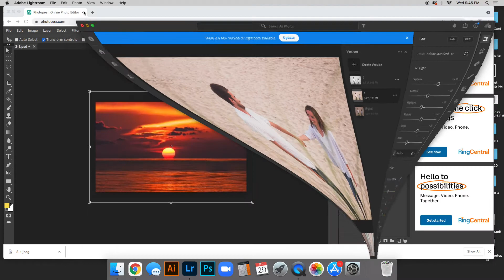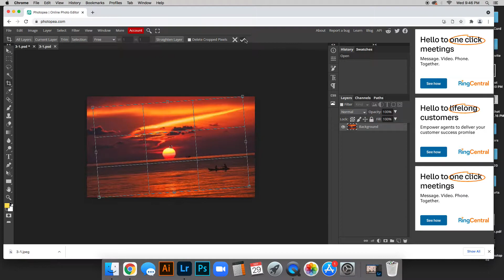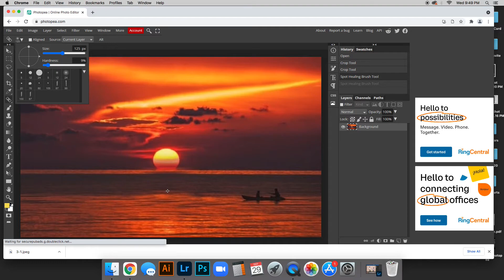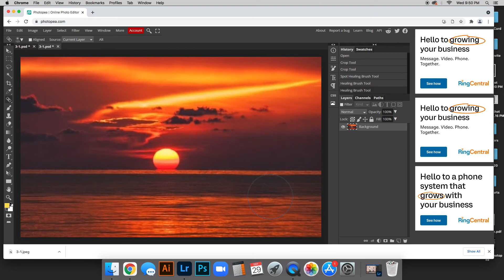Photopea Healing Brush Tool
You can speed up or slow down this video while you follow along :)